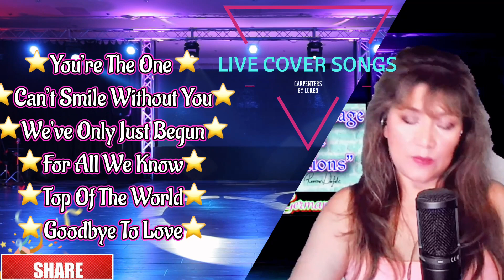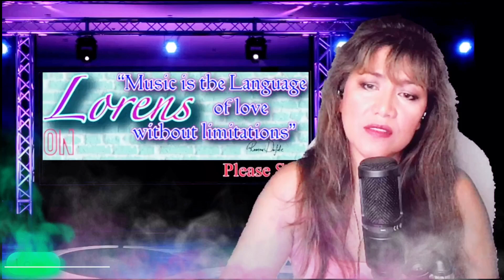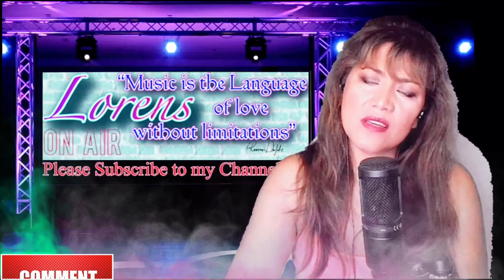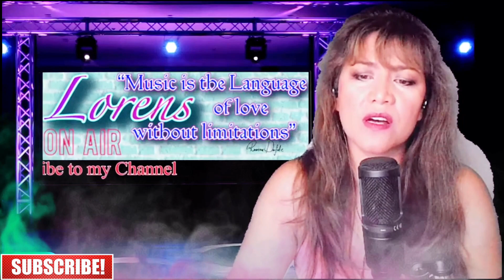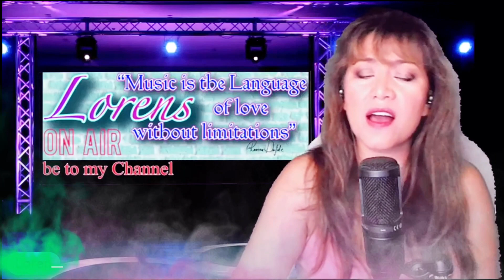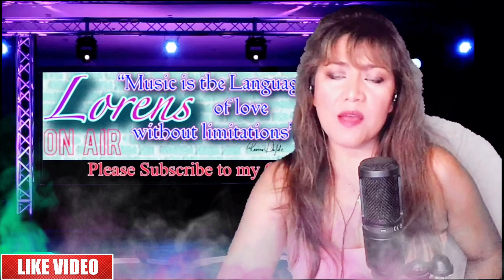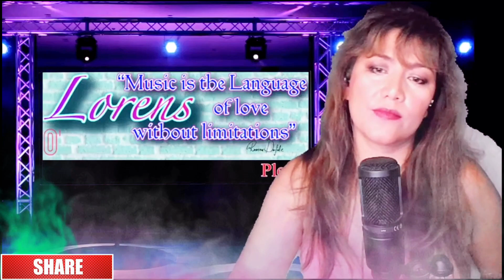CARPENTERS COVER SONG VOL.1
Hello everyone, my name is Loren. My channel is about Gardening, Cooking , Painting Live,Vloging and Live stream singing with friends. I am also making cover songs.

 Thank you so much in advance .God Bless you all !